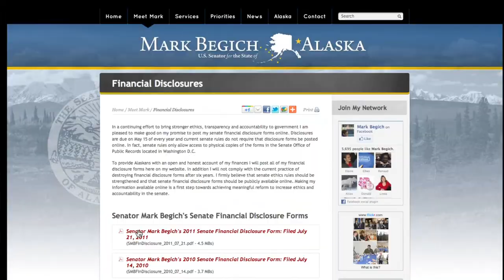Open & Transparent Congressional Financial Disclosure 1/31/2012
January 31, 2012 - Sen. Begich discusses his push to make Congressional financial disclosure forms available to the general public in an searchable online database.

Currently such forms are only available in person in Washington D.C.